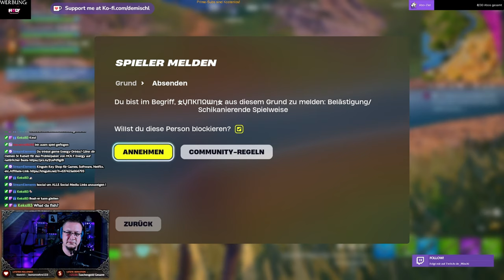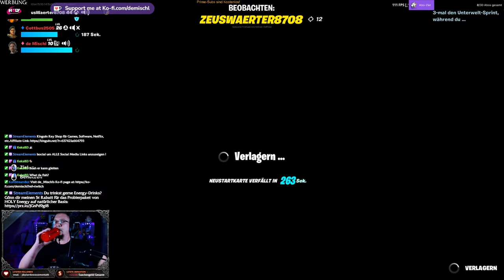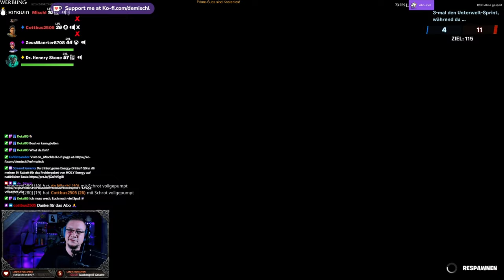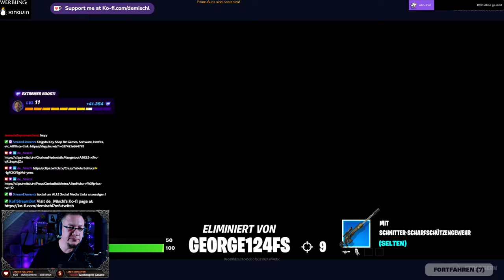Fortnite Community-Stream vom 17.03.24